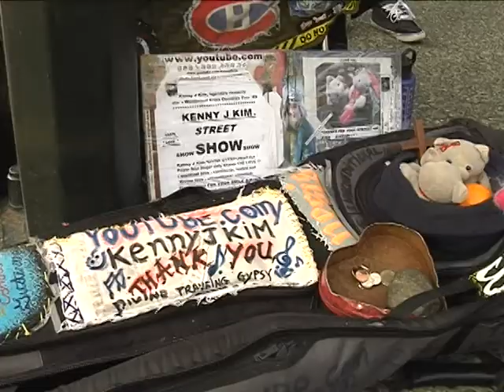Picaresque.ca Web Trailer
Two minutes with Jordan Stout, Jeremy Fisher, Liz Dempsey and Kenny J Kim for Picaresque.ca

picaresque.ca